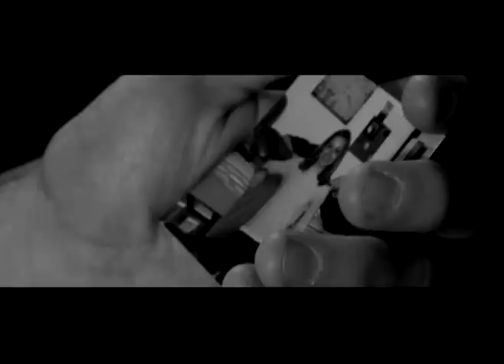Film Noir (2/2)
A private eye's latest case proves to be his most dangerous assignment yet. Old memories will return to haunt our nameless hero in this film noir detective drama. Shot in January 2008. In two parts.